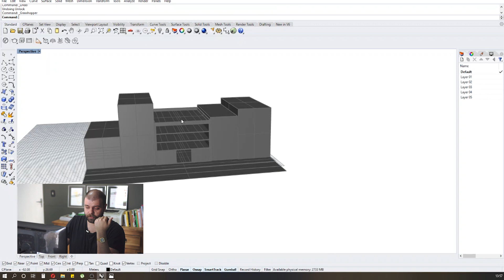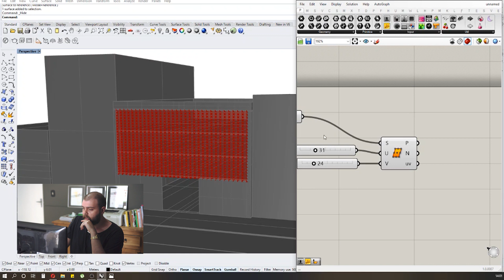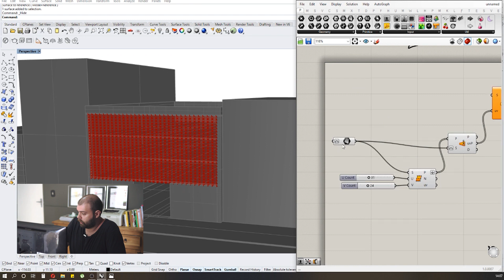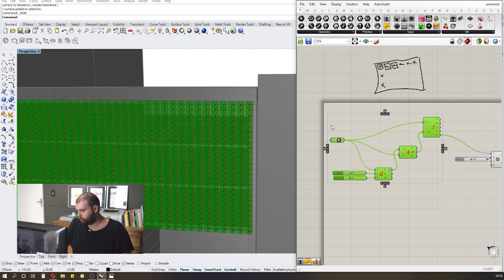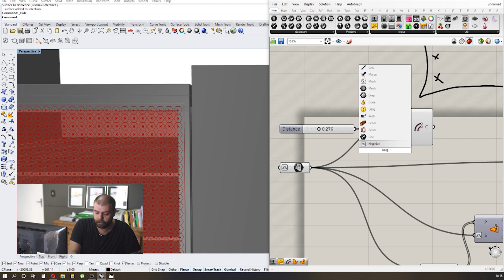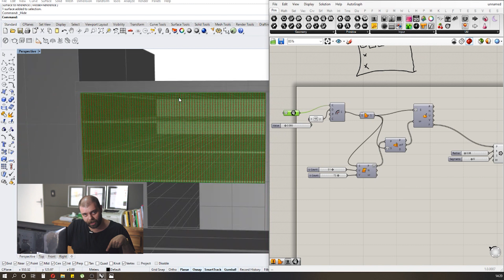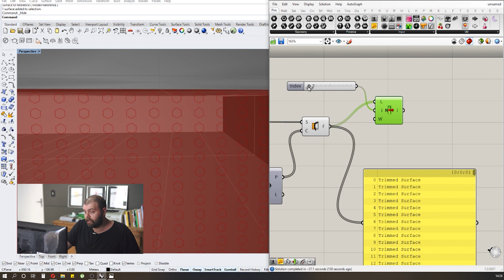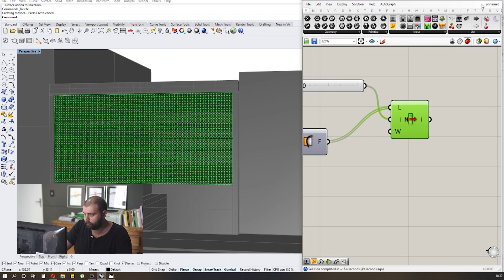Aula #2.1 - Fachada Perfurada Paramétrica - RHINOCEROS 3D + GRASSHOPPER 3D [PT/BR]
Passo a passo de como modelar uma fachada perfurada paramétrica usando o Rhinoceros 3D + Grasshopper 3D!

RESPONDA NOSSA PESQUISA PARA AJUDAR A MELHORAR O CONTEÚDO DO CANAL!